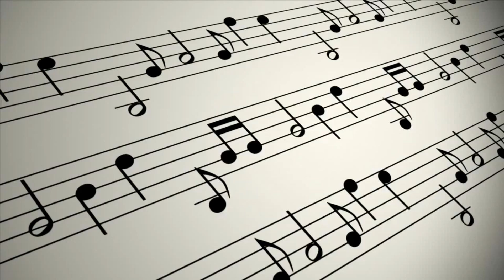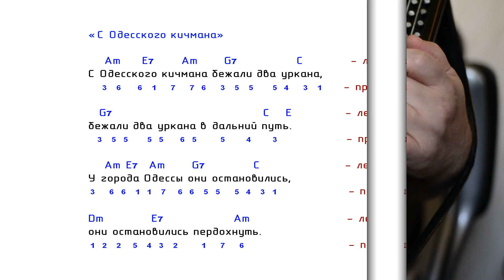🎵 «С Одесского кичмана» Разбор песен на баяне ноты и аккорды.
Разбор песен на баяне «С Одесского кичмана» + Ноты и Аккорды.